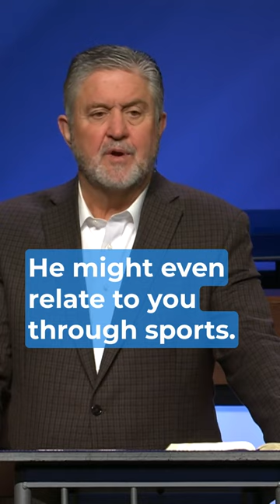God Knows You | Pastor Steve Gaines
From the sermon "Our Precious God," Pastor Steve Gaines talks about how God knows you intimately and expresses himself to you in unique ways.